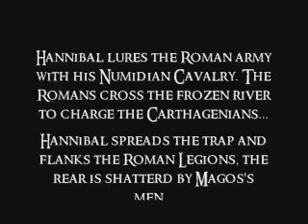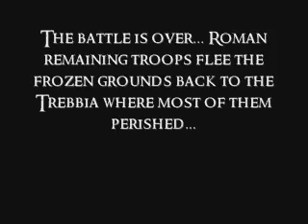The Battle Of Trebbia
This is my second video... minimized mode recommended again. Enjoy!

This is the Battle Of Trebbia from Rome: Total War.